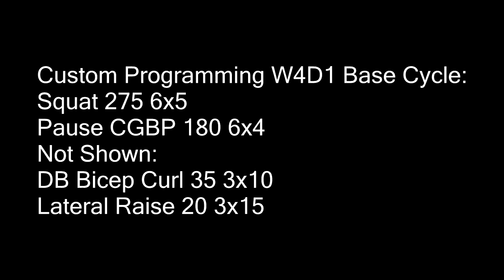Custom Programming W4D1: Base Cycle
Today went really well. CGBP felt alot better and squats were smooth. I think bench will continue to get better as I am focusing on staying as tight as possibly throughout the movement. Enjoy!